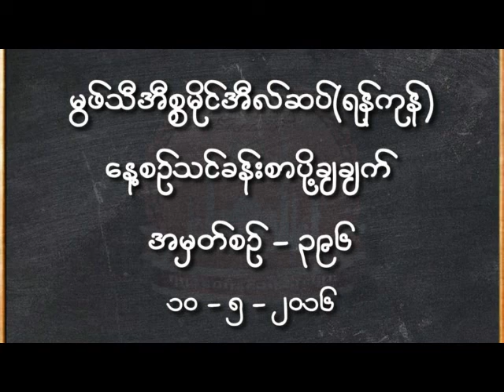မြဖ္သီ အီစၥမိုင္လ္ဆပ္။ (ရန္ကုန္)